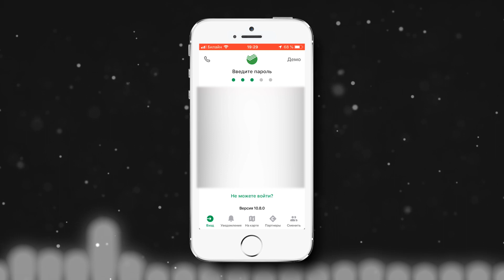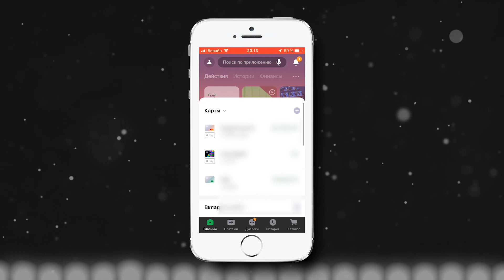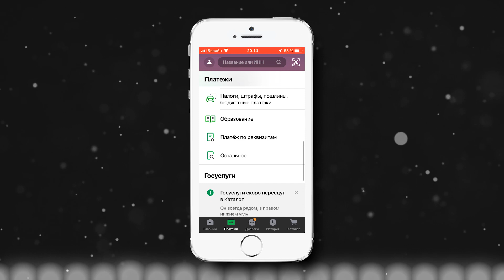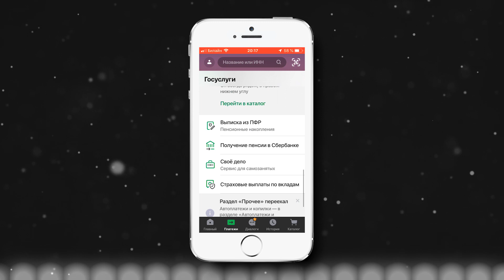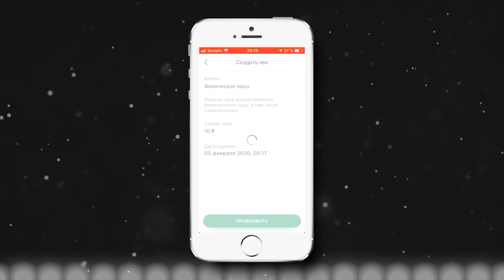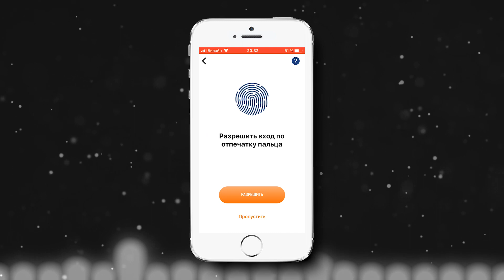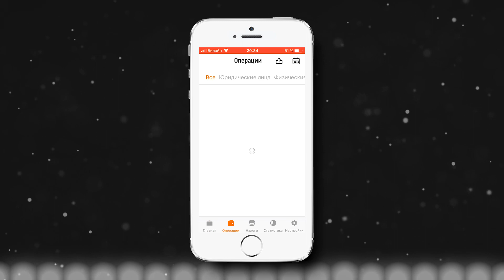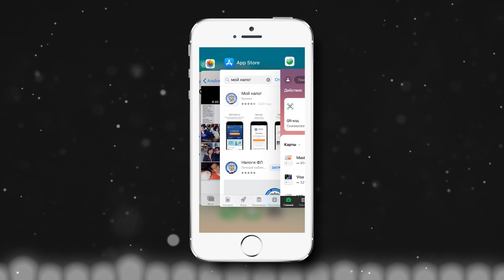Инструкция по регистрации в качестве самозанятого для мастера перманентного макияжа. Сбербанк Онлайн